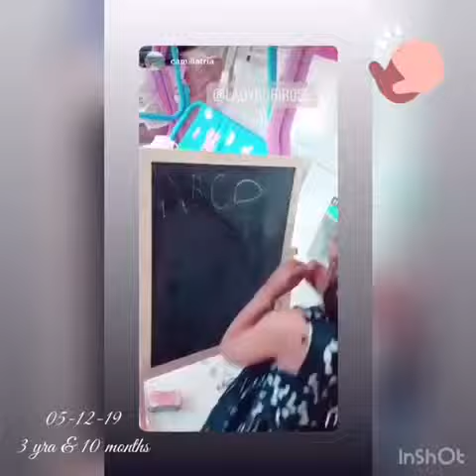3 yrs and & 10 months old WRITING LETTERS